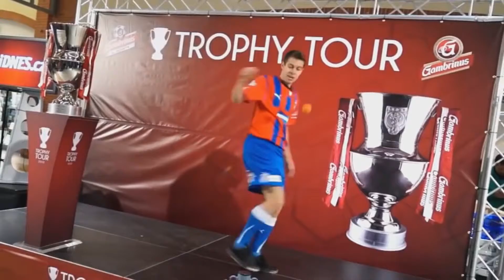Footbag show - Honza Weber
Footbag show sedminásobného mistra světa ve footbagu a freestyle fotbalu Honzy Webera.